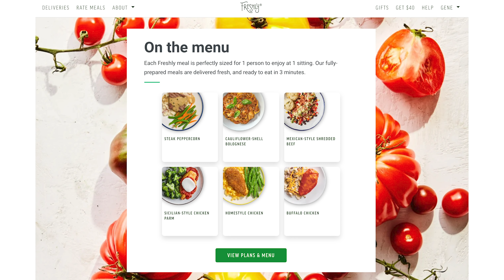Going to a Virtual Reality Gym to Workout